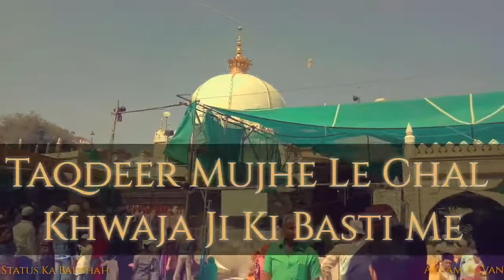Taqdeer mujhe le chal